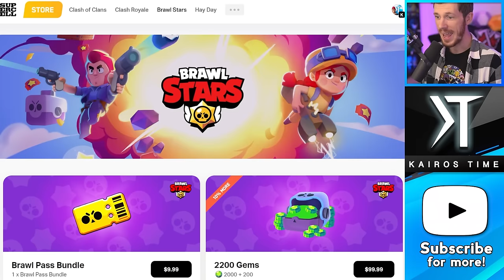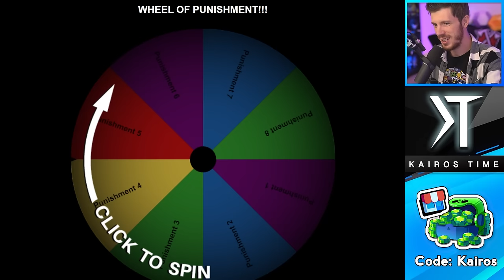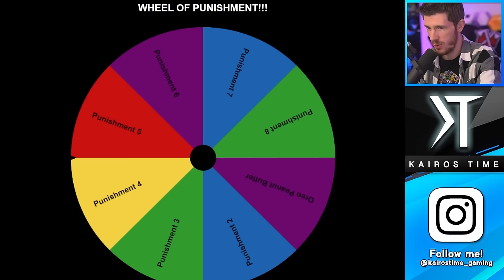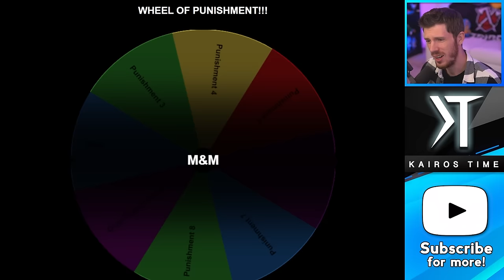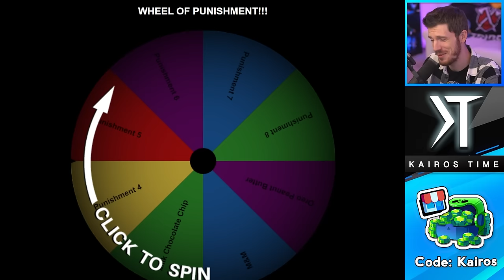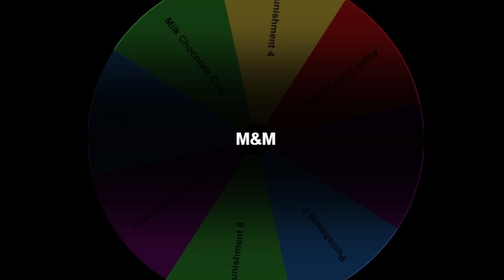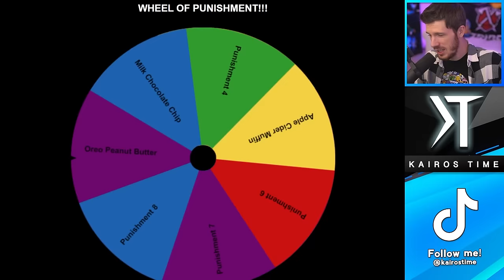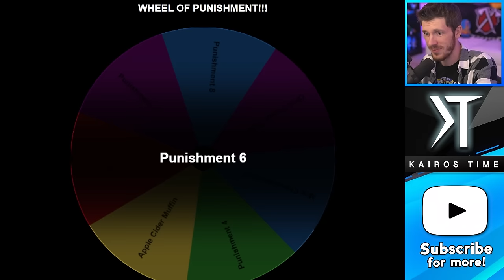If Pearl Dies, I get PUNISHED!!!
If Pearl dies, I get PUNISHED! | KairosTime

In this video, I'll be pushing Pearl to 500 trophies in Solo Showdown! The catch is that if I die with Pearl, then I will be punished! This punishment is so egregious that I want to avoid dying with Pearl at all costs!

EPIC SUPPORT!